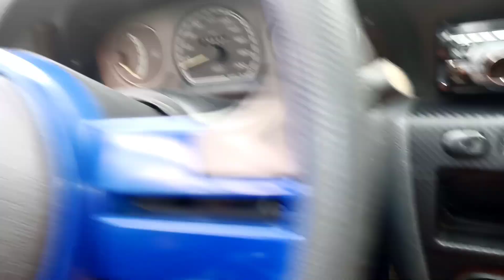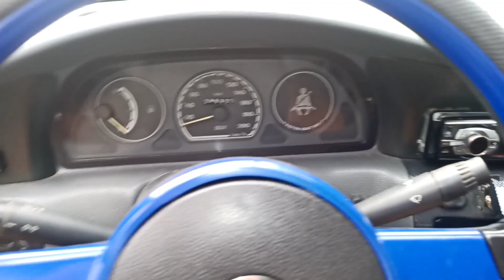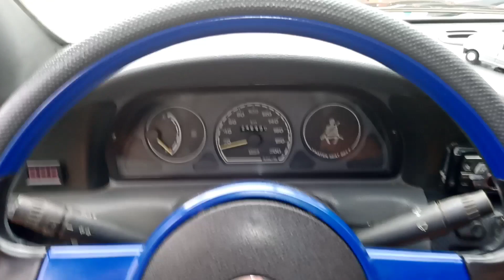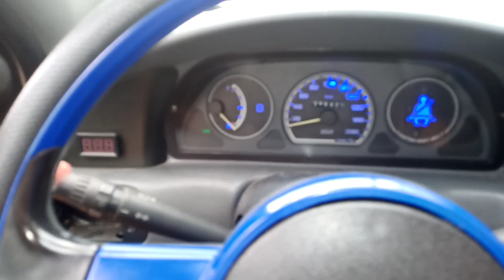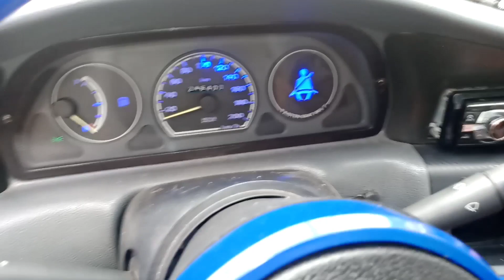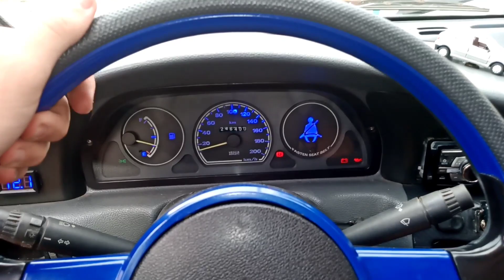Para que serve o Botão Park na ignição dos carros Fiat Uno, Palio, Strada, Tempra...